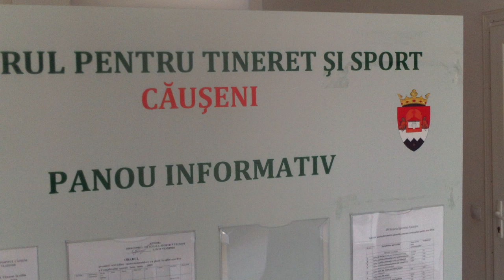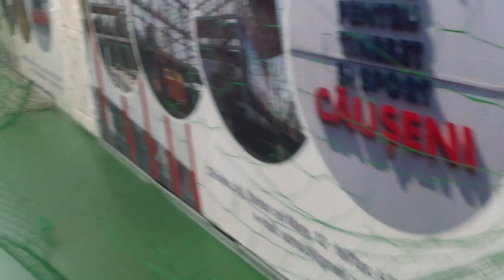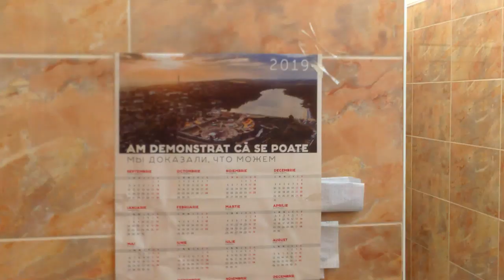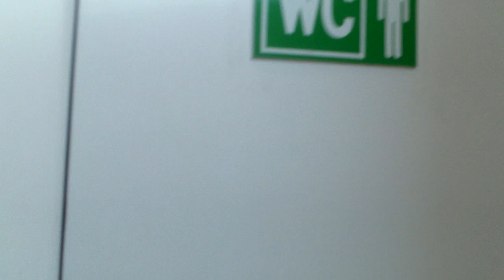Angajata se declară discriminată, şeful neagă categoric - Curaj.TV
Valentina Avramioti de la Căuşeni lucrează de doi ani la Centrul sportiv raional ca responsabilă de curăţenie. Mai sunt alte două poziţii echivalente, dar acum lucrează numai 2. Se plînge că sunt remunerate diferit, în funcţie de atitudinea superiorilor. Şeful spune că e numai de cîteva luni în funcţie şi că nu ar fi bruscat angajata niciodată